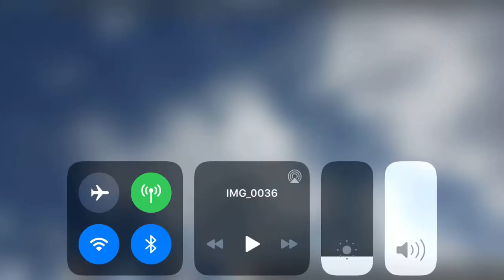my new intro